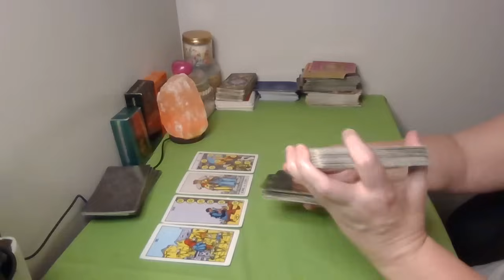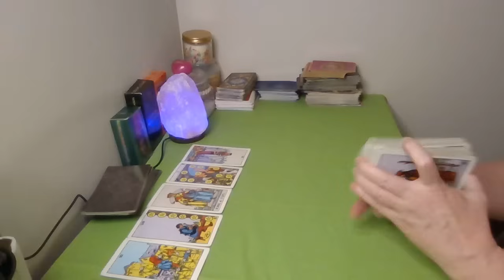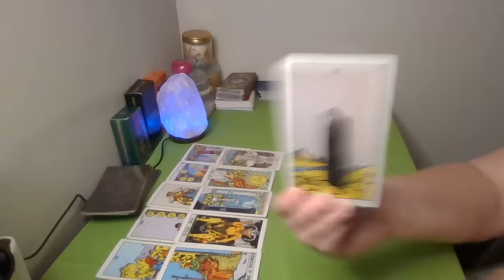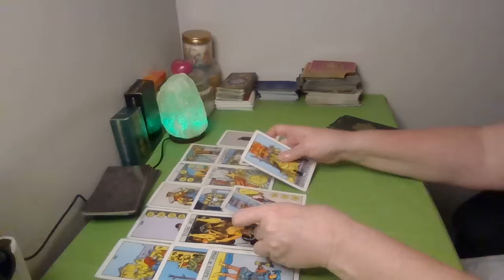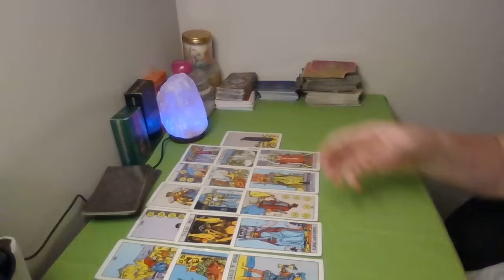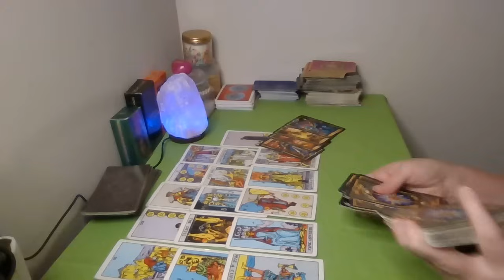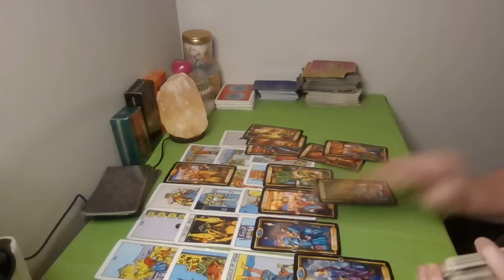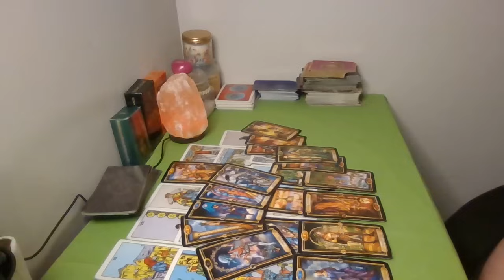SCORPIO~You are done with this person, but they had a spiritual awaking and wants to reconcile.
For readings: The readings are $35 for 45 minute reading via Zoom or $50 for 60 minutes. A link will be sent.